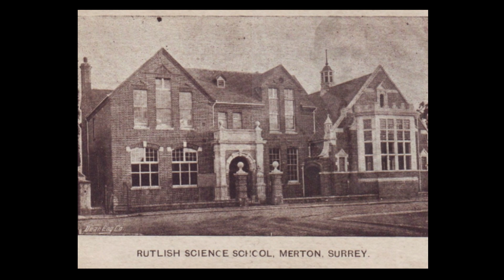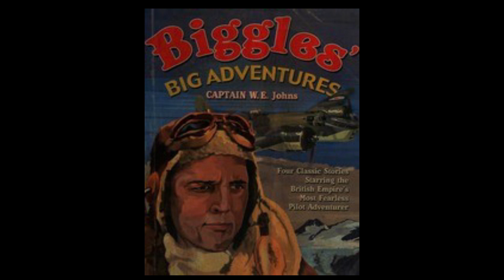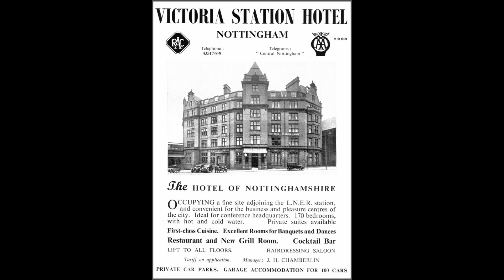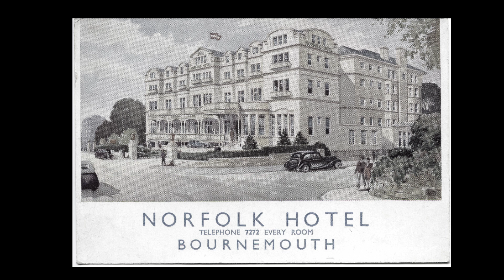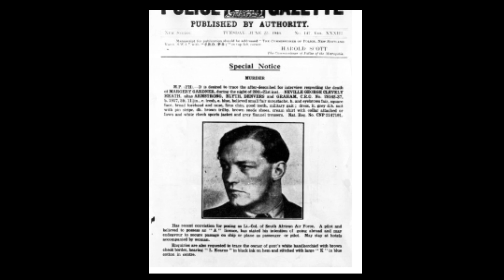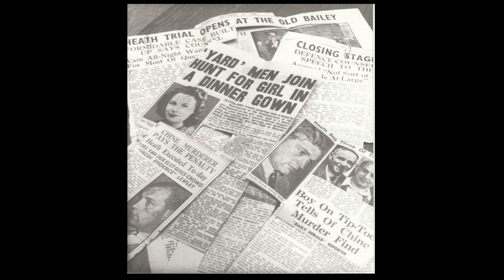Neville Heath's hidden persona.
Neville George Cleverly Heath was born in Essex England and responsible for the demise of 2 women, he was a violent psychopath, con man and thief  who often claimed to be an aristocrat. His one true love was flying and trained as a pilot
He tried to hide from the police under a different name but was caught in Bournemouth when a young woman disappeared. he was hung at Pentonville prison 1946.